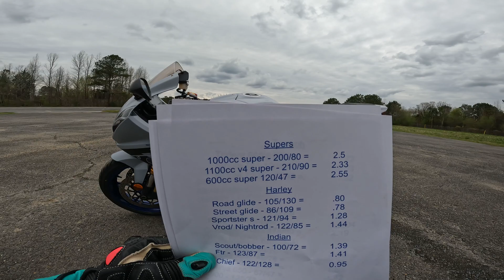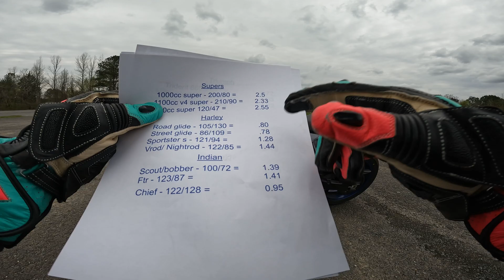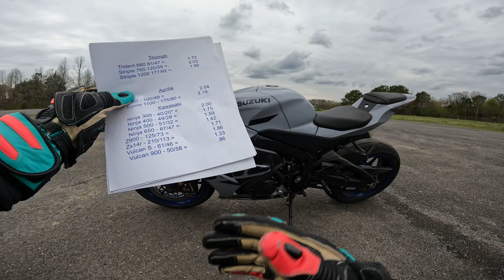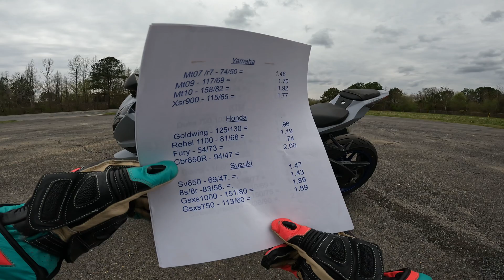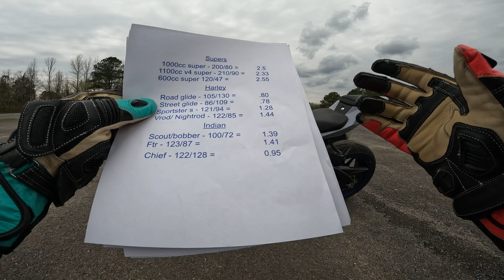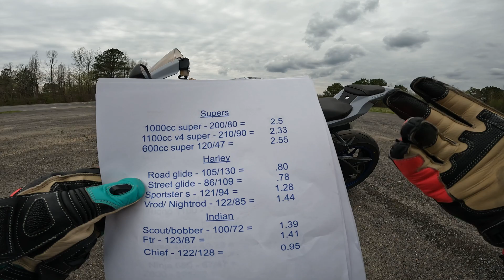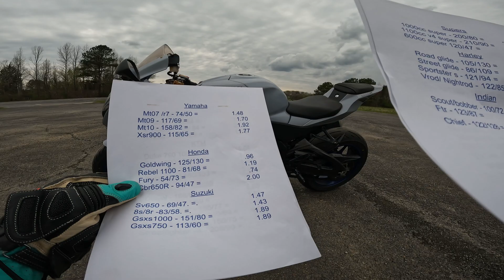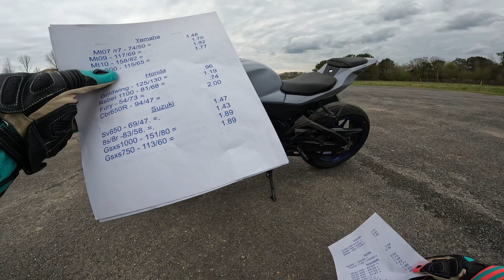Horsepower:Torque and its relevance to your next Bike purchase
The Simplest Horsepower vs Torque explanation money can buy.  Below is my little list of random bikes I picked out.  Let me know if this stupidly simple explanation helps make this question and debate a bit simpler to understand and please let me know if you go play around with the ratios any other bikes stand out as weirdly comparable in feel now that you're comparing both next to each other.

1000cc super - 200/80 =         2.5
1100cc v4 super - 210/90 =.   2.33
600cc super 120/47 =              2.55

Roadglide - 105/130 =.             .80
Streetglide - 86/109 =               .78
Sportster s - 121/94 =.             1.28
Vrod/ Nightrod - 122/85 =        1.44

Scout/bobber - 100/72 =         1.39
Ftr - 123/87 =                             1.41

F900 - 99/68 =                            1.46
S1000r - 165/84 =.                     1.96
S1000xr - 170/ 84 =                   2.02
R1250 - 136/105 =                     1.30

Duke 790 105/64=.                    1.64
Duke 890 121/68 =                    1.78
Duke 990 123/76 =                    1.62
Duke 1290 180/103 =               1.75

Diavel - 168/93 =                        1.80
Monster - 111/69 =                    1.60
Panigale V2* - 155/77 =            2.01
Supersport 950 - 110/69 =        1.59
Street fighter V2 - 150/75 =.      2.00
Streetfighter v4 - 208/90 =.        2.31

Trident 660 81/47 =.                   1.72
Striple 765 120/59 =.                  2.03
Striple 1200 177/92 =.                1.92

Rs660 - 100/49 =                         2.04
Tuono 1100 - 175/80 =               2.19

Ninja 300 - 40/20* =                   2.00
Ninja 400 - 49/28 =                     1.75
Ninja 500 - 51/32 =                     1.59
Ninja 650 - 67/47 =.                    1.42
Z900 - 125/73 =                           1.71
Zx14r - 210/113 =                        1.86
Vulcan S - 61/46 =                       1.33
Vulcan 900 - 50/58 =                   .86

Mt07 /r7 - 74/50 =                       1.48
Mt09 - 117/69 =                           1.70
Mt10 - 158/82 =                           1.92
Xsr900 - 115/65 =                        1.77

Goldwing - 125/130 =                  .96
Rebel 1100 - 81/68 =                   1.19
Fury - 54/73 =                                .74
Cbr650R - 94/47 =                        2.00

Sv650 - 69/47. =.                          1.47
8s/8r -83/58. =.                             1.43
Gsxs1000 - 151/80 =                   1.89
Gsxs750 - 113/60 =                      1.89